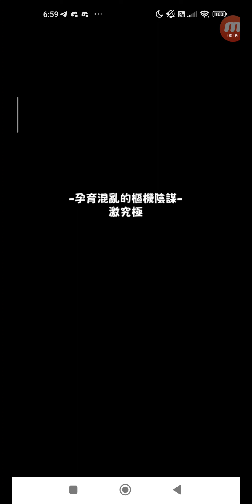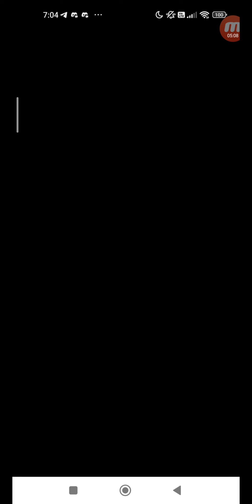怪物彈珠 #1288 活動冒險 活動冒險 ★6 孕育混亂的樞機陰謀 激究極 單人